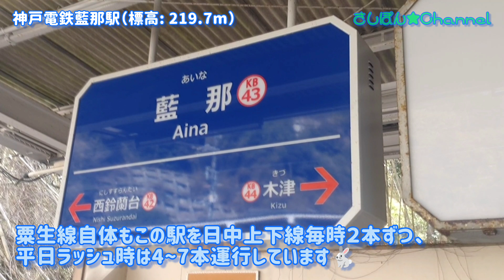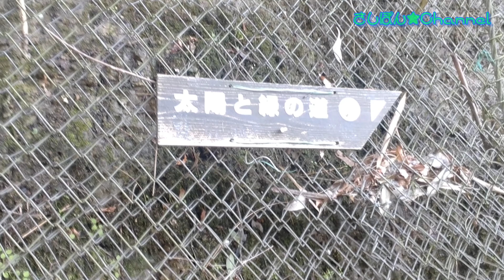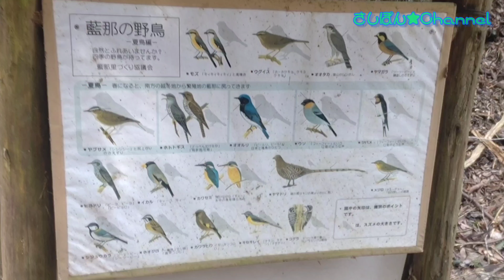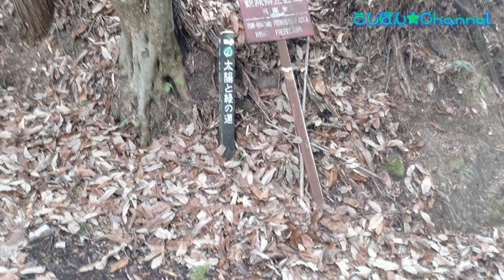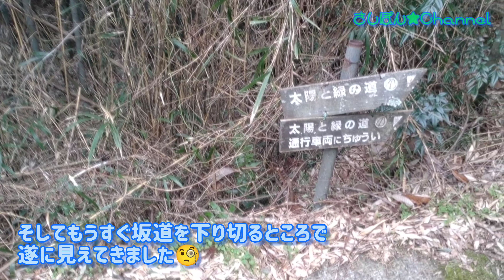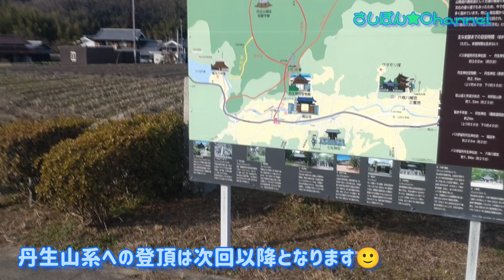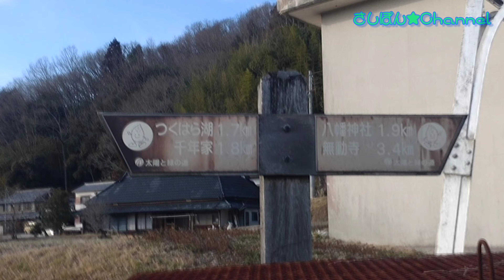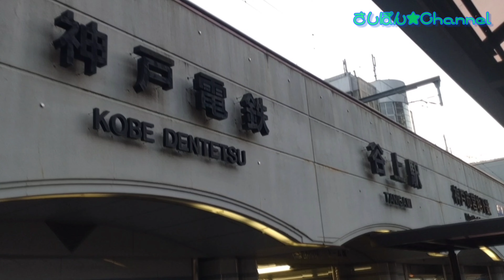【太陽と緑の道】藍那駅から丹生神社参道口まで踏破してきました（太陽と緑の道 丹生山系縦走編①）【丹生山系縦走ハイキング】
今回のハイキングVlogは、
新シリーズで太陽と緑の道縛りで
裏六甲の向かいある丹生山地の山々を登頂してゆく
丹生山系縦走ハイキングに挑みました。

今回はその第１回目で、
神戸電鉄藍那駅から藍那古道を辿って
丹生山の麓、丹生神社参道口の近くにある
丹生会館前交差点まで踏破してきました🙂
（太陽と緑の道「21. 藍那駅~丹生会館」）

藍那駅周辺と丹生神社参道付近以外は
殆ど森の中の道（道程の半分以上は非舗装）を
歩いて行ってるのですが、
蛇谷川の川沿いを歩く辺りは様々な野鳥たちを
見る事が出来るようです🤗

今回は冬（暦の上では春）に藍那古道を
歩いてたので野鳥たちを見かける事は
無かったのですが、これから春になり
暖かくなってくると見られるようになるのかな？

藍那古道沿いに主だったスポットがないため、
藍那古道に入る前に粟生線の第４種踏切から
複線化用地が確保されたまま
長年、複線化工事が中断されたままの現状を
お伝えしましたが、この辺の経緯と今後について
語り出すと本当に長くなるので、
別の情報ソースに譲ります。
Youtube検索で粟生線存続問題について取り上げた
動画は出てきますし、検索サイトで調べると
粟生線についての記事もでてきますので、
気になった方はそちらをご参照くださいね🙂

それと本編中にチラっと触れた
「丹生山系縦走路」についてですが、
神戸電鉄藍那駅を起点に太陽と緑の道を
藍那古道→丹生神社→帝釈山→稚児ヶ墓山→
肘曲り分岐→花折山と辿ってゆき、
神戸電鉄岡場駅がゴール地点という縦走路と

今回の
太陽と緑の道縛りの丹生山系縦走ハイキングの
中間ゴールは丹生山の麓にある丹生会館前交差点。
次回は此処から丹生山、シビレ山方面へと
登頂してゆきます。

【さしぽんのハイキングVlog バックナンバー】

　《 シーズン１（2022~2023シーズン）》
③北淡路海が望める丘のみち、踏破しました《前編》
④北淡路海が望める丘のみち、踏破しました《後編》
⑤歴史と子午線明石をめぐるみち、踏破しました
⑥明石の海辺歩くみち、踏破しました
⑦明石谷八木川と播磨平野ため池をめぐるみち、踏破しました
⑧雄岡山はりまパノラマのみち、踏破しました
⑨淡路一宮国生み伝説のみち、踏破しました
⑩高田屋嘉兵衛ゆかりのみち、踏破しました
⑪ゆかりみちの"新道"と"旧道"
⑫六甲山 港神戸パノラマのみち、踏破しました《前編》
⑬六甲山 港神戸パノラマのみち、踏破しました《後編》
⑭六甲山最高峰〜魚屋道〜有馬温泉駅、踏破しました
⑮景勝の地 百丈岩を望むみち、踏破しました
⑯慶野松原 海辺散策のみち、踏破しました
⑰神話の丘 おのころ島神社を訪ねるみち、踏破しました

　《 シーズン２（2023~2024シーズン）》
①須磨アルプスを踏破してきました《前編》
②須磨アルプスを踏破してきました《後編》
③妙法寺駅から高取山を越えて鵯越駅までを踏破してきました
④鵯越駅から菊水山を経て大龍寺まで踏破してきました
⑤大龍寺から摩耶山掬星台まで踏破してきました
⑥摩耶山掬星台から六甲ガーデンテラスまで踏破してきました
⑦六甲ガーデンテラスから有馬温泉街まで踏破してきました
⑨六甲山最高峰から譲葉山分岐まで踏破してきました
⑩譲葉山分岐から阪急電鉄宝塚駅まで踏破してきました

　使用曲: Log Cabin
·KKさん（ tnek.net/ ）
　使用曲: 昼下かり気分 / なんでしょう？ / 旅の景色
 たうさん（ bgmusic.jp/ ）
　使用曲: BGM9
　使用曲: のんびり時間

【 挿入曲 】
『シャイニングスター』Vocal: 詩歩さん
（作詞・作曲: 森田 交一さん（魔王魂））

　使用曲: Fargo